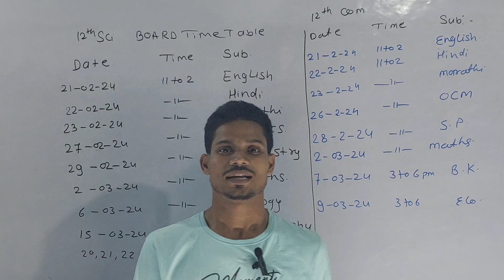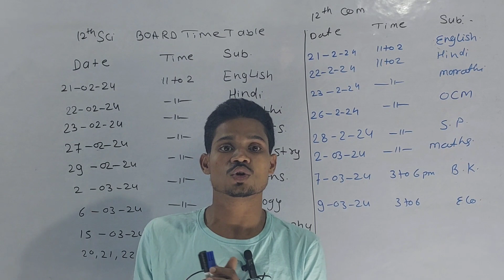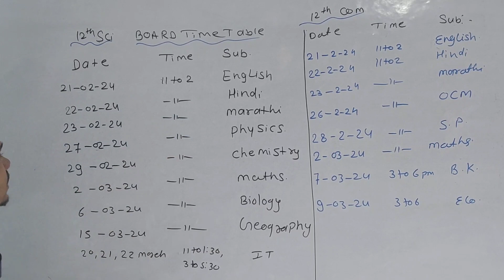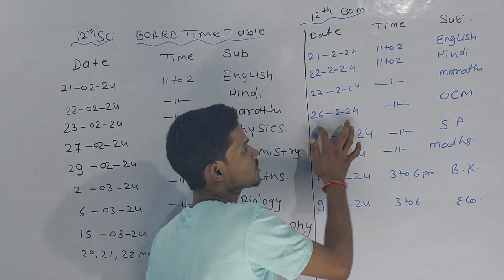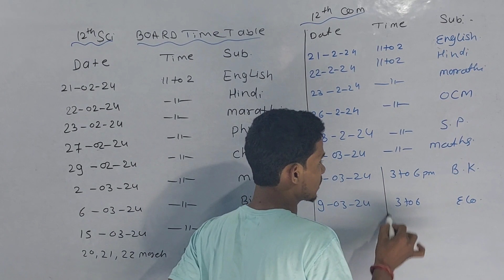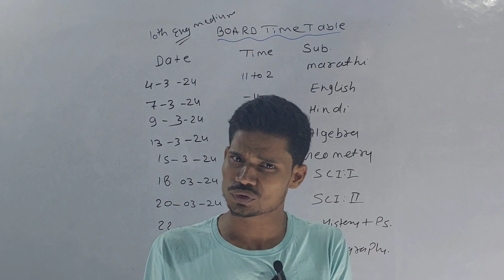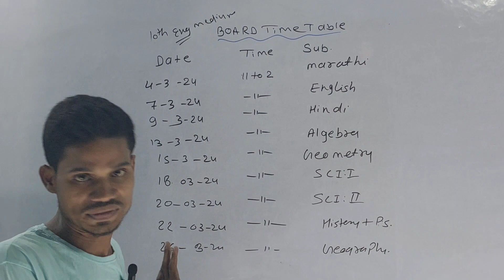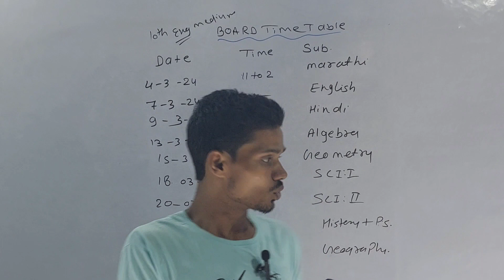Latest update for HSC/SSC BOARD TIME TABLE for 2024 exam. by Ravi sir